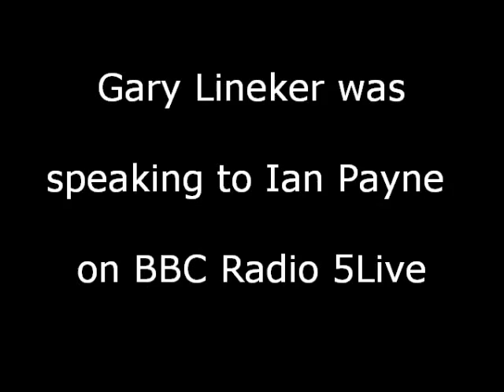Gary Lineker has a shit in the middle of the pitch 1990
England vs Ireland 1990 world cup and gary lineker has a shit in the middle of the pitch